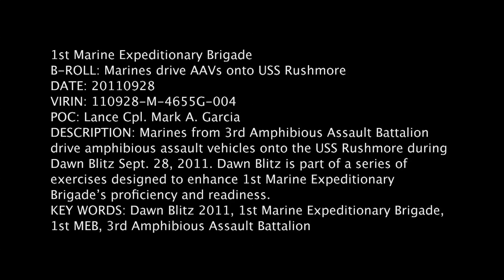Marine Amphibious Assault Vehicles (AAV-7A1) in action (PART 3 of 3)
Marines conducting amphibious operations with Amtraks aboard the USS Rushmore during Exercise Dawn Blitz 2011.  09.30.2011